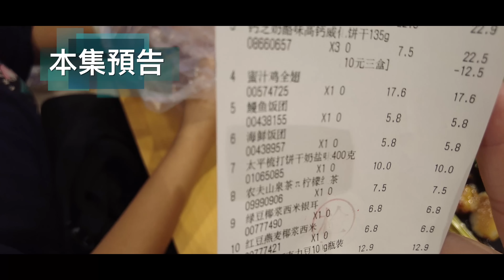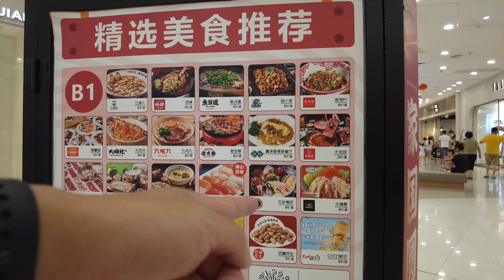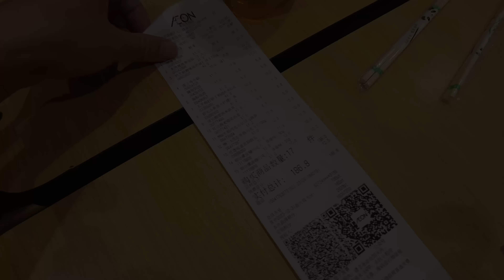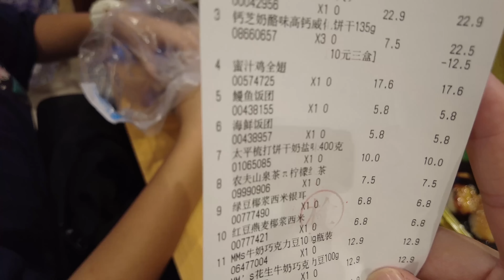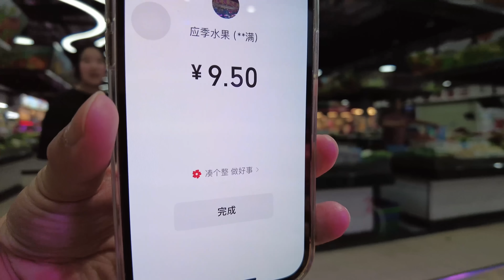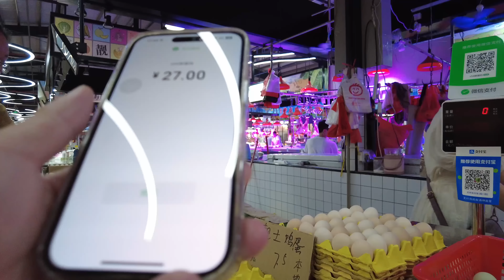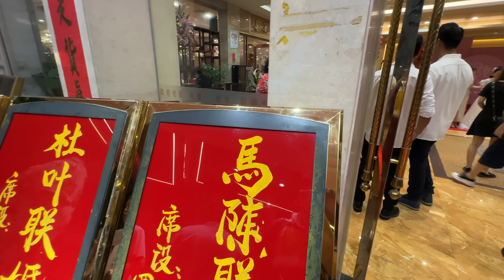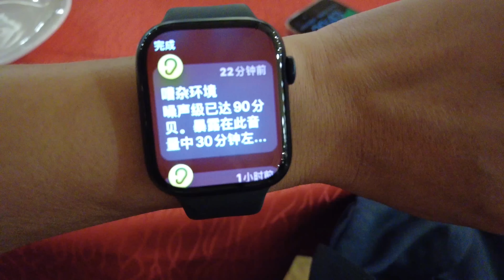【廣州漫步粵菜美食探店】好日子！國慶節！傳統婚禮！佛山岐東酒家！四場婚禮！同時進行！有什麼菜式？婚禮儀式！節假日下的！超市購物！市場買菜！千人晚餐！Canton Food Tour｜GuangZhou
餐厅名称：岐东酒家(盐步店)
餐厅地址：佛山市南海区大沥镇盐步穗盐东路33号

Chapters:
00:00 Intro
01:04 南海大沥/假日下的永旺吉之岛购物/食寿司
16:11 虎榜市场买菜
21:25 黄岐/岐东酒家饮喜酒
30:01 Ending